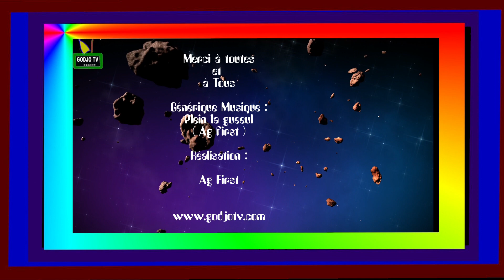Gnaoua Festival Essaouira 2023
extrait festival Gnaoua Essaouira Maroc